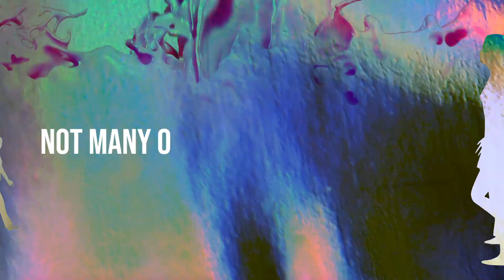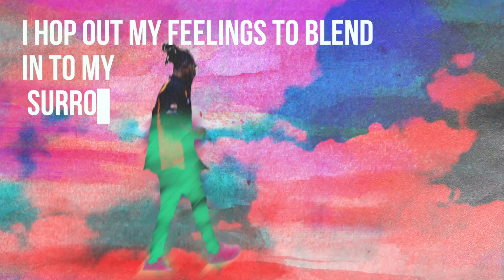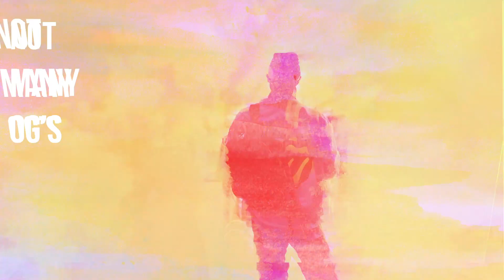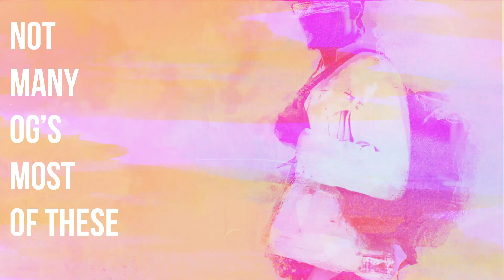Cale Genesis - HIbachiii (Official Lyric Video)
Listen To Hibachiii produced by TrakkSounds